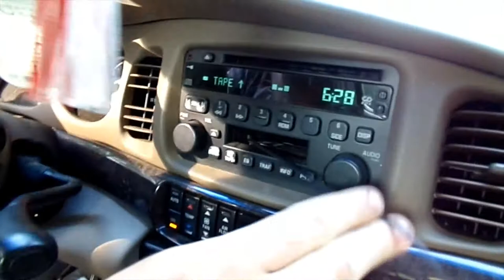This Vlog Is All Over The Place